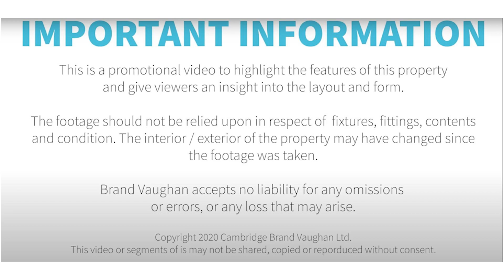Norwich Drive | Large six bedroom student house to rent in Brighton